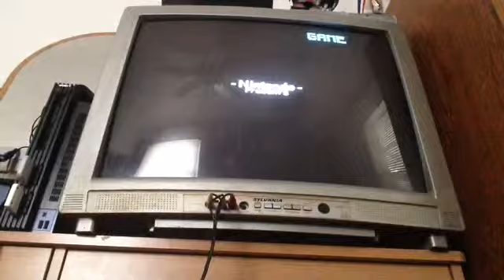KeeKlip #35: Super Mario World review